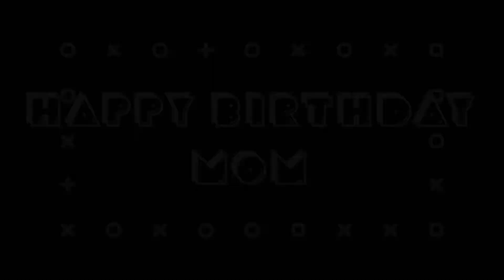Happy Birthday Mom!!!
Happppppyyy Birthday 🎁